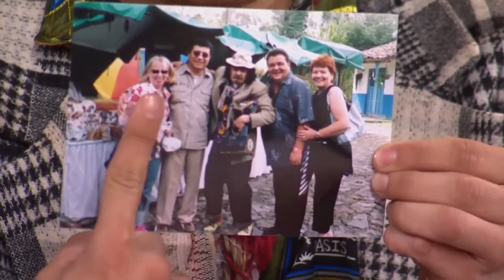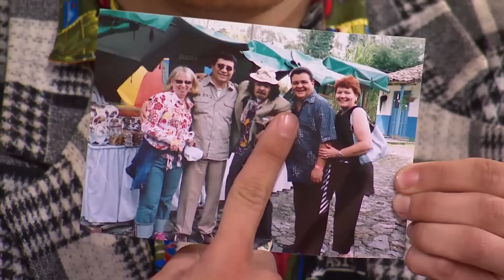Richie Ray y Bobby Cruz en The Suso's Show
Ellos dos son una institución en el mundo de la salsa. En la segunda temporada de The Suso's Show pasaron por el set del muesco para hablar de su música, y cantar sus mejores temas.